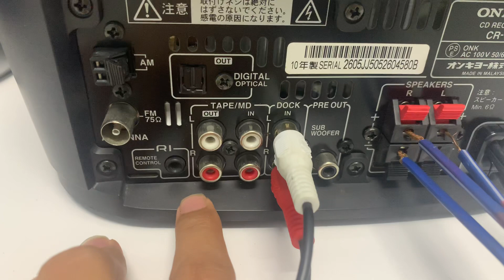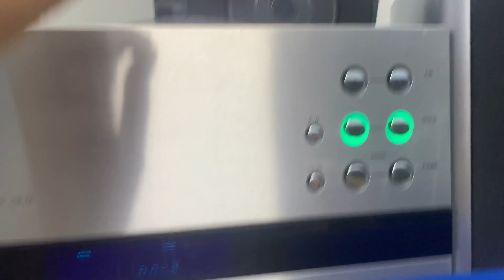ONKYO T2📌,full chức năng, chuyển khoản đủ tặng dây kết nối điện thoại ☎️0931.008.099(zalo)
💲 Cod cọc trước 300k 💲  Chuyển đủ tặng dây kết nối điện thoại

      ♻️♻️Dàn mini ONKYO CR-T2
🔌Hàng nội địa Nhật sử dụng điện 100v🔌

 ..       🔺🔺 Giá Bán : 🔺🔺

 💿CD đĩa nuốt độc đáo

👉Chức năng Full : CD, , Aux kết nối ĐT, tivi, máy tính, ngõ sub tăng dãy âm trầm

👉Chiều cao loa 25cm, chiều ngang 55cm

                         Loa    :80w/cặp loa

Ship COD +50k đóng xốp, cọc trước 300k, thu hộ phần còn lại.